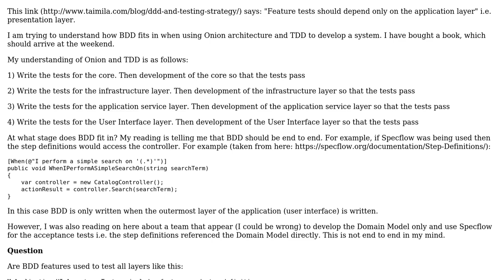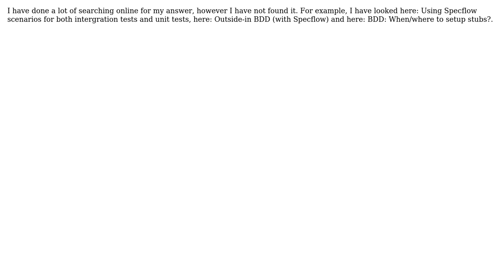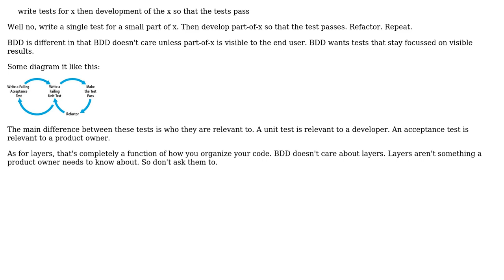One Acceptance Test project per layer or one Acceptance Test project per Bounded Context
Software Engineering: One Acceptance Test project per layer or one Acceptance Test project per Bounded Context

With thanks & praise to God, and with thanks to the many people who have made this project possible! You are responsible for your own actions.